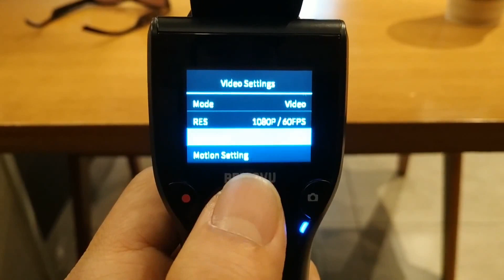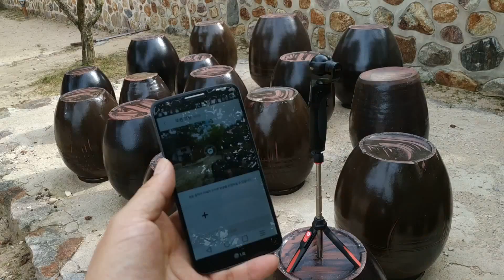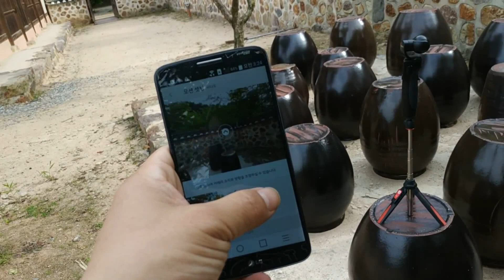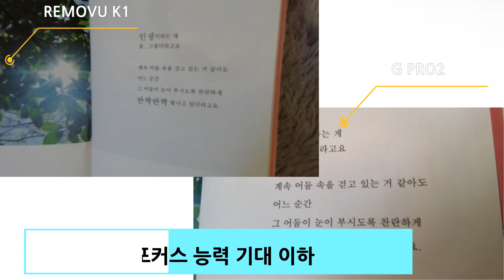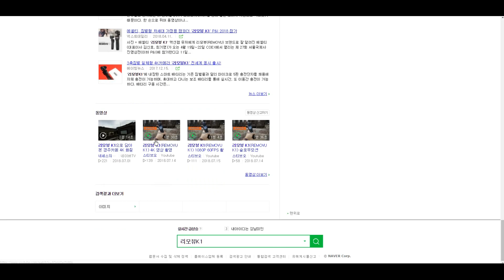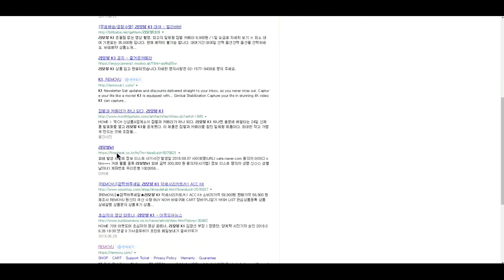REMOVU K1 GIMBAL CAMERA 리모뷰K1 4K 짐벌 카메라 1개월 사용후기 장단점 정리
REMOVU K1 4K GIMBAL CAMERA 리모뷰K1 4K 짐벌 카메라 1개월 사용후 장단점을 정리해봤습니다.